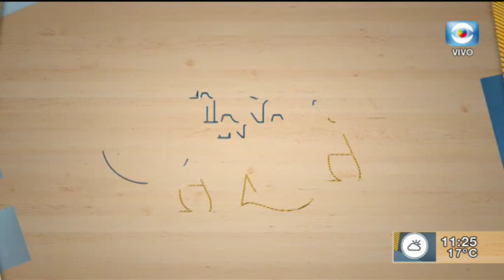MANO A MANO: Malena Muyala